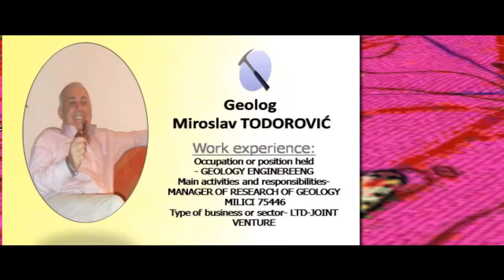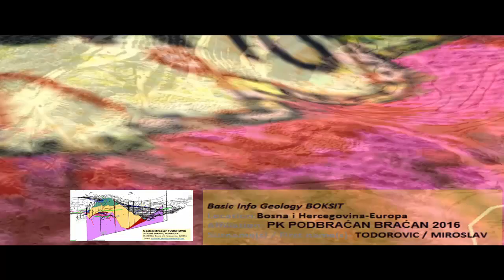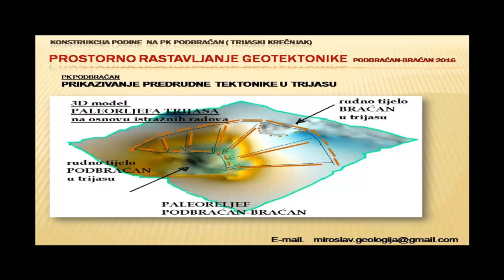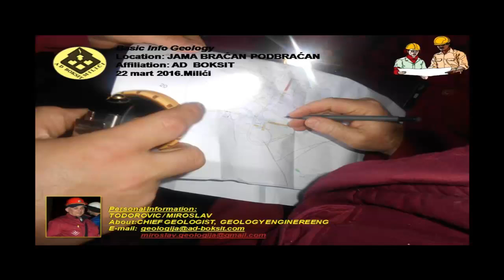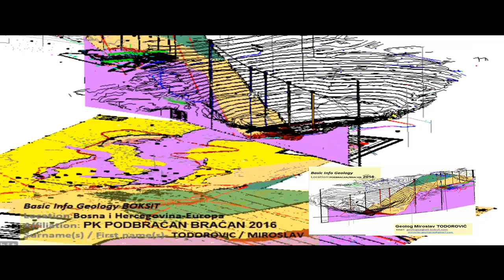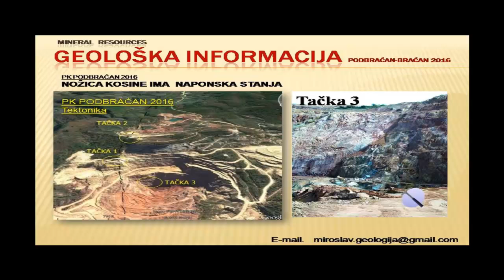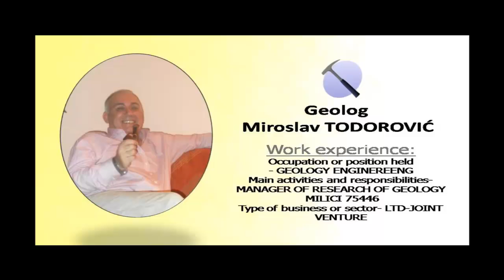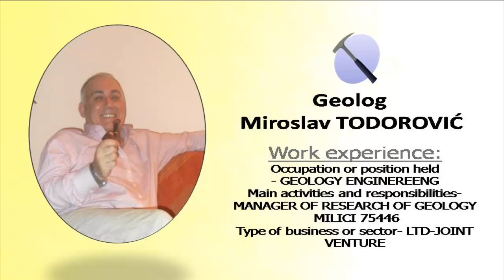Geolog MILIĆI 2016 BOKSIT Povrsinski kop Jama PODBRAĆAN BRĆAN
Basic Info Geology
Location:Bosna i Hercegovina-Europa
Personal Information:
Surname(s) / First name(s)- TODOROVIC / MIROSLAV
About:CHIEF GEOLOGIST,  GEOLOGY ENGINEREENG
Address(es)- 75446 Milići, Bosnia and Herzegovina,
Work experience:
Dates-1984 – 2012
Occupation or position held - CHIEF GEOLOGIST,  GEOLOGY ENGINEREENG
Main activities and responsibilities - MANAGER OF RESEARCH OF GEOLOGY
Name and address of employe r-“BAUXITE CORPORATION”, MILICI 75446, BOSNIA AND HERZEGOVINA,RS
Type of business or sector - LTD-JOINT VENTURE
Education and training:
Dates-1980 – 1985
Title of qualification awarded- MASTER OF SCIENCE OF GEOLOGY, MAJOR HIDROGEOLOGY AND GEOLOGY ENGENERING
Principal subjects/Occupational skills covered- GEOMECHANICS, HIDROGEOLOGY, GEOLOGY ENGENEERING, ECONOMIC GEOLOGY
Name and type of organisation providing education and training- FACULTY OF GEOLOGY AND MINING, TUZLA 75000, BiH
Personal skills and competences:
Social skills and competences - TALKATIVE PERSON WITH GREAT SKILLS OF NEGOTIATING, AND ORGANIZING IN
                                                         AREA OF  GEOLOGY.
Organisational skills and competences -  GREAT ORGINIZER AND LEADER OF THE TEAM, AND WILLING TO WORK
                                                          IN A TEAM, MAKING OWN DECISIONS (RESOLVE THE PROBLEMS)
Computer skills and competences - MICROSOFT OFFICE, INTERNET, WEB DESIGN (PARTIALLY), E-MAIL, COREL, AUTOCAD,
                                                          PREMIER.
Artistic skills and competences - CONSTRUCTION OF MAPS, INOVATIONS, PAINTING, MUSIC
Additional information:
COMPLETED 23RD ELABORATS OF GEOLOGY AND HIDROGEOLOGY, AND APPROXIMATELY 60 PROJECTS IN AREA OF
                           GEOLOGY, HIDROGEOLOGY, AND GEOLOGY ENGENEERING.
References:
LICENCE FOR  COMMITMENT OF GOVERNMENT WORK IN GEOLOGY AREA (1988)